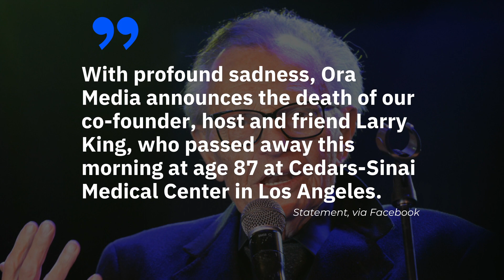Larry King, Legendary Talk Show Host, Dead at 87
The iconic broadcaster and host of
‘Larry King Live’ died Saturday morning. .
The news was confirmed by his son, Chance. .
A statement was also posted
to his verified Facebook page, .
but it did not give a cause of death. .
With profound sadness, Ora Media announces the death of our co-founder, host and friend Larry King, who passed away this morning at age 87 at Cedars-Sinai Medical Center in Los Angeles, Statement, via Facebook.
For 63 years and across the platforms of radio, television and digital media, Larry's many thousands of interviews, awards, and global acclaim stand as a testament to his unique and lasting talent as a broadcaster. , Statement, via Facebook .
Born in Brooklyn, NY, King hosted his show on CNN for over 25 years.
He interviewed countless celebrities, tastemakers, athletes and presidential candidates. .
King retired in 2010 after
taping 6,000 episodes.